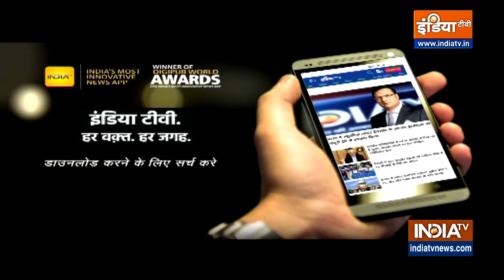Rajouri Encounter News: Jammu & Kashmir में सुरक्षाबलों को बड़ी कामयाबी...एक और आतंकी ढेर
Jammu & Kashmir Encounter: जम्मू-कश्मीर के राजौरी एनकाउंटर में सुरक्षाबलों को बड़ी कामयाबी मिली है।